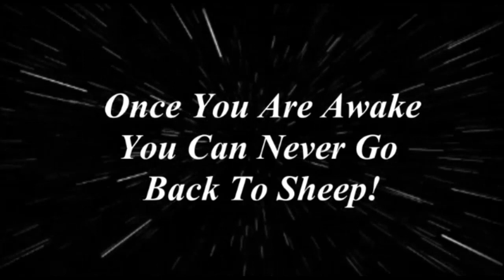Remember Remember REMEMBER!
PLEASE Switch YouTube Player Setting To 480p HD for best clarity. YouTube Has lowered the quality options of creator videos from 720 to 480 max.